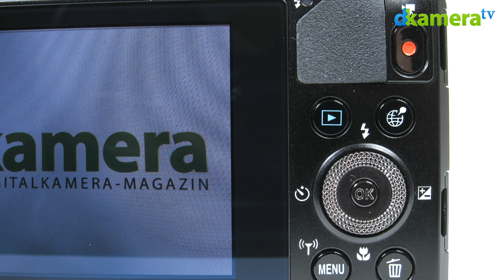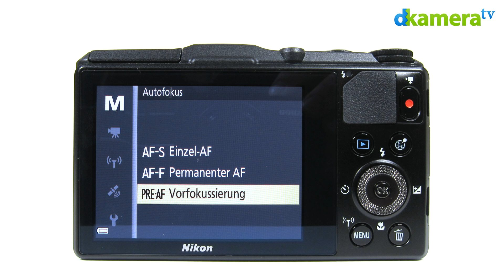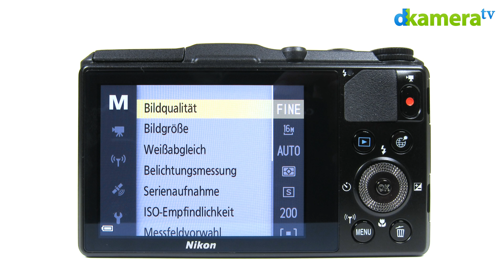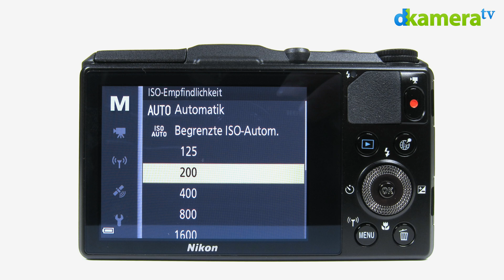Nikon Coolpix S9700 Test (4/4): Fazit